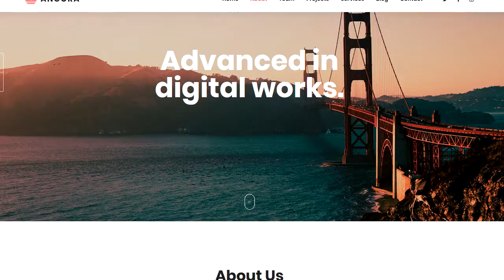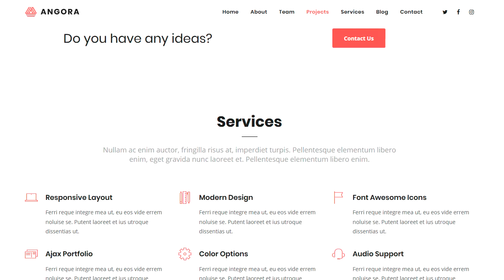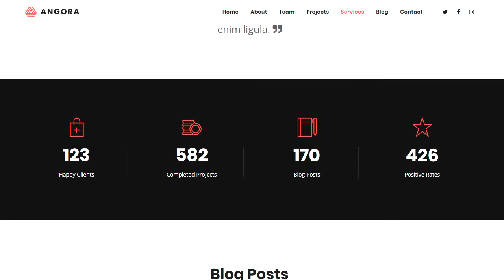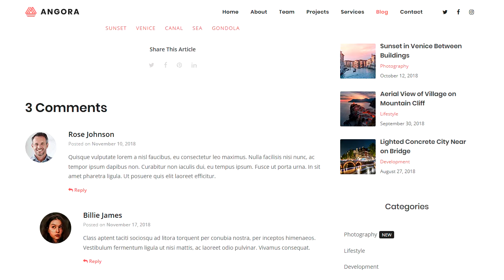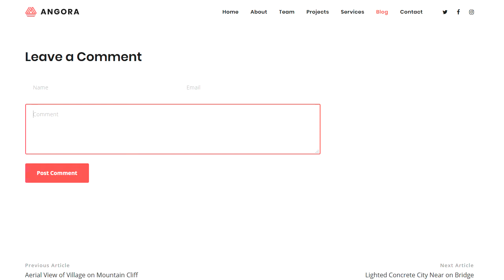Angora - Responsive One Page Parallax Template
Angora is a creative and elegant multipurpose template built with Bootstrap framework. If you would like to create a page that has a strong first impression and intrigues everyone, Angora is the tool you need.

It is fully responsive and retina ready. All the html, css, javascript code are well organized and commented to make any change easy to do without any problems.

Features Included:

- Fully Responsive Design for all devices
- Retina ready
- Creative One Page design
- Built with Bootstrap
- HTML5 & CSS3 techniques
- 3 Header Styles (Image, Slide, Video)
- Sticky or Static navigations
- Filterable expanding Portfolio
- Page Templates (About, Services, Portfolio, Team, Blog)
- Parallax & Video sections
- Ajax Contact Form with validator
- 8 predefined Color Skins
- Shortcodes to design easily
- Typography based on Google Web Fonts
- Font Awesome & Linea icons
- CSS3 Animations